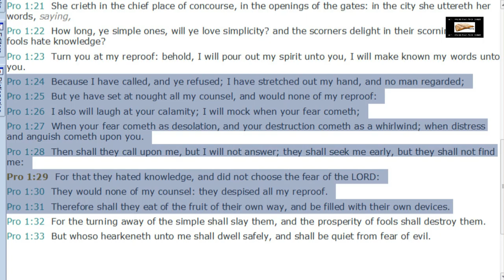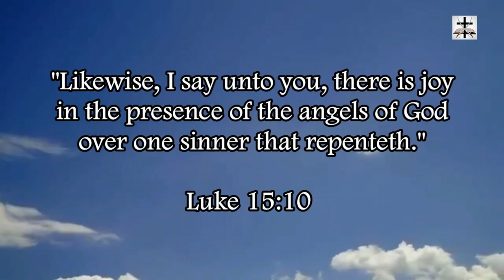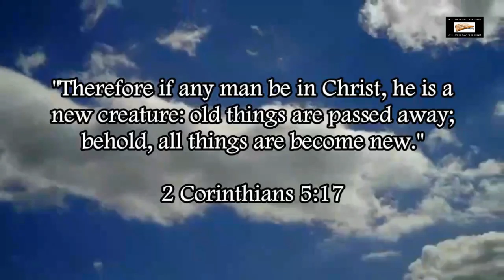Calvinism Destroyed By Proverbs 1:24-31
Our Bitcoin wallet address: 34PsjJaySyAiWyjunD49aitEGTujzhhRKc
Our Ethereum wallet address: 0x232e0c46EFad0E5fef8Bc55f1EC9b070C102858e
Our Litecoin wallet address: MCNSGyVJGL8JvNMsKZoHBH2wkVJKF8T5ac

Proverbs 1:24-31 completely destroys Calvinism and proves free will.